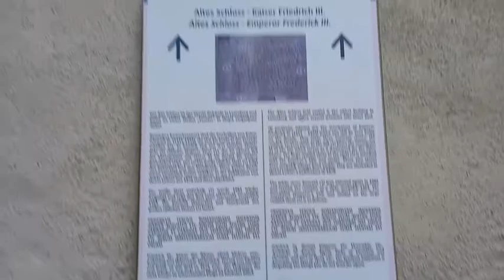Laxenburg - follow the Habsburg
follow me for a walk through Laxenburg Park - beloved by Empress Maria Theresia and her son Joseph II